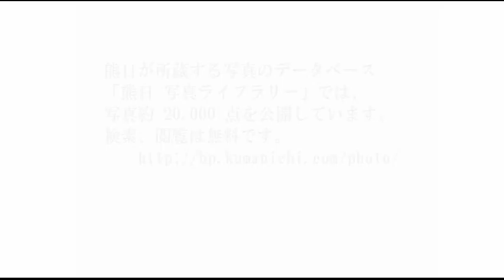【今週のひとコマ（9月23日～29日）】「完成したくまモンの地上絵」、「ヴォルターズ白星発進」など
9月23日から29日までの出来事を、熊日紙面の写真で振り返ります。
写真の詳しい情報は、くまにちコムの「熊日写真ライブラリー」をご覧ください。